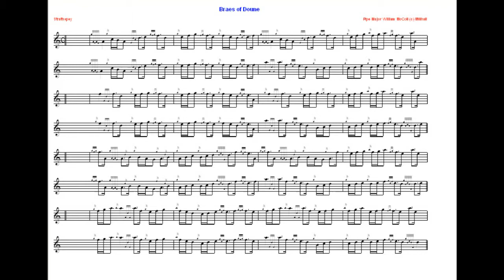Braes Of Doune...Strathspey